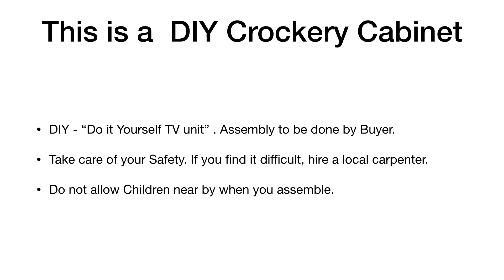Cutekitchen’s Assembly video CK KC 24 Series Crockery Cabinet Swetha Dweep